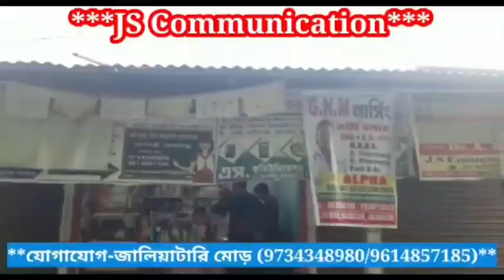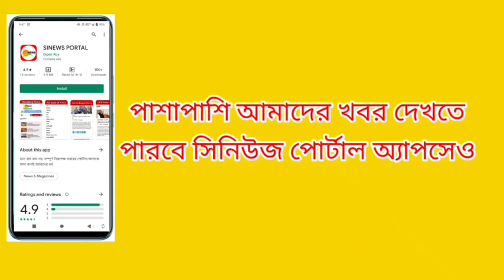মানিক মৈত্র খুনে সিবিআই দুই তৃণমূল নেতা সহ 5 জনকে গ্রেপ্তার করে আদালতে তুলল।